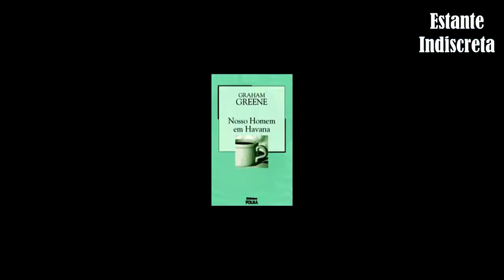Estante Indiscreta - Nosso Homem em Havana e Outros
Minhas Leituras de Outubro de 2016 - Parte 1